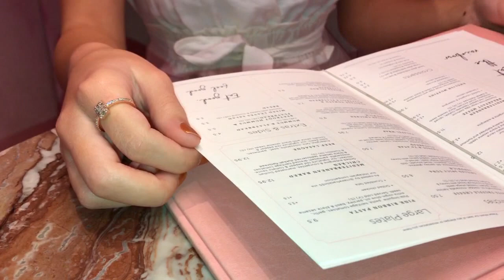Gabriella Shaw music video